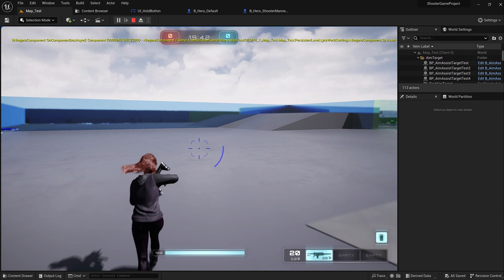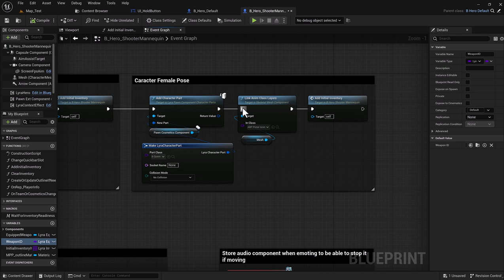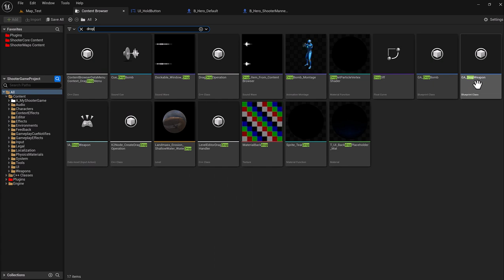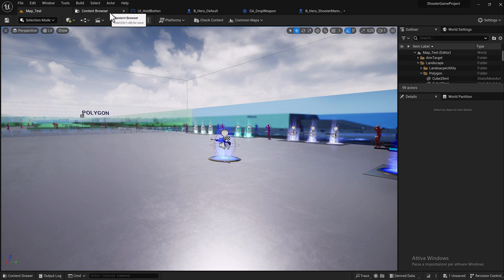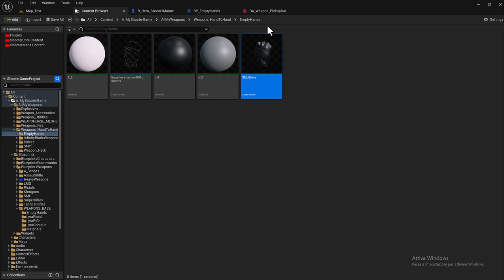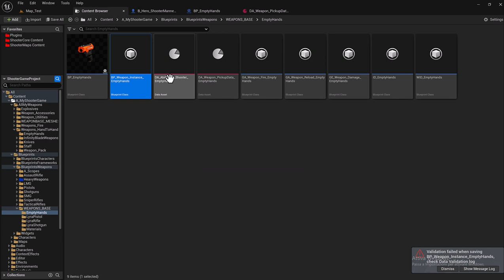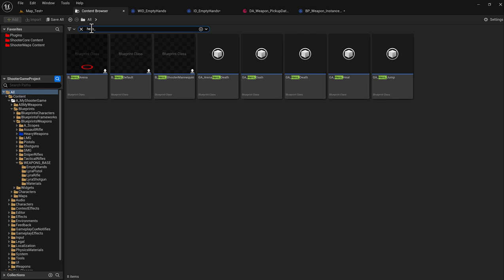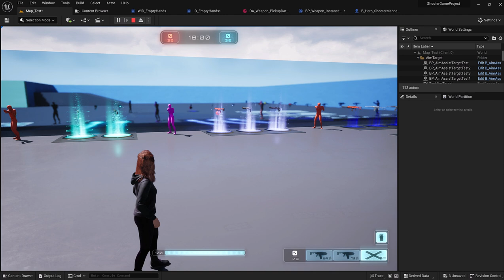3.5 - LYRA SHOOTER GAME - UNARMED STATE - UNREAL ENGINE 5.2 - BLUEPRINTS ONLY!!!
LYRA SHOOTER GAME - UNARMED STATE - UNREAL ENGINE 5.2 - BLUEPRINTS ONLY!!!

Today we see how to start the game and remain in the disarmed state with our character.